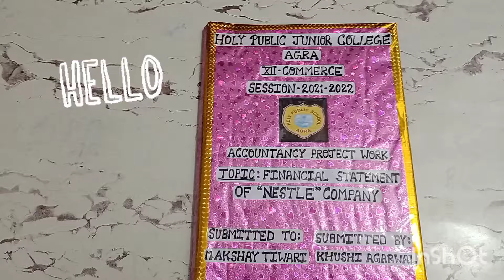✍️🖋️Financial statements of Nestle company 💕| CBSE class 12 accountancy project